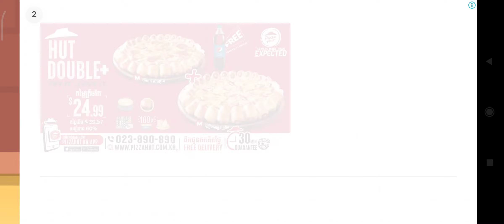Baby Panda’s Summer Café | Cook Coffee & Dishes | BabyBus Game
Ever dreamed to be a host of a Café? Ever Wanted to be a cook and make coffee, flower tea, delicious ice cream, yummy cakes and more dishes on your own? Bring your fantasy to life with tasty coffee in Baby Panda's Café! Baby Panda's Café will make your dream come true in this busy summer!

Roll Out Summer Coffee
As a host of a Coffee Shop, you have to start your journey of being a cook! With temperatures slowly climbing and summer well on its way, it’s time to build a menu of refreshing coffee and more drinks for your Café. Prepare to surprise your friends this summer with these easy to make coffee drinks and dishes at Baby Panda's café!

Cook Coffee & Dishes
Cook amazing café dishes and summer coffee by collecting nearly 80 ingredients, such as coffee bean, vanilla, chocolate... Operate cool kitchen tools and prepare your coffee and dishes before decorating and drinking them. Make sandwiches with vegetables or bacon? Make a heart-shaped cookie or a little bear biscuit? It all depends on you!

Serve Customers
You need to arrange seats for your little customers and help them order from the menu! To meet their needs,you’ll be busy with making their favorite coffee, tea, ice cream, salad, donuts,cakes and all kinds of yummy food! When the guests leave, remember to clean up the table. Your intimate service can help you to bring more and more customers!

There are more and more guests at your coffee shop. You need to speed up, little cook!